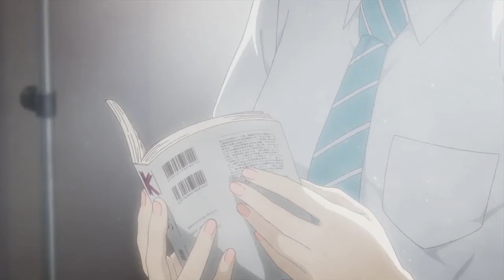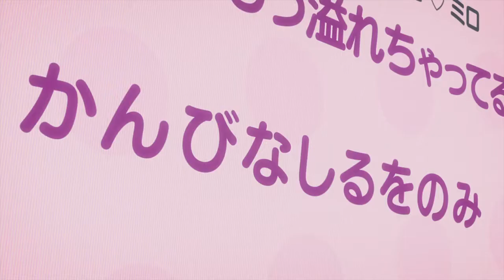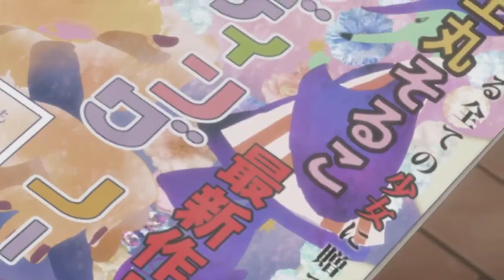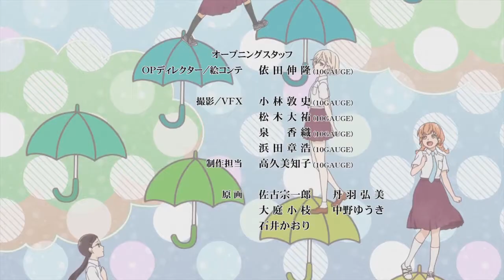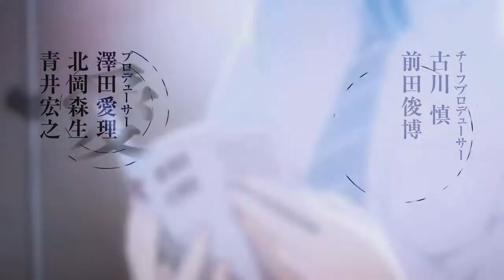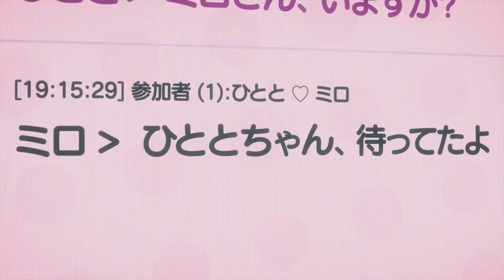She Caught Him Fapping...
OR: You May Not Like It, But
This Is What A True Maiden Looks Like

(secret link) boobs.moe

Anime is Maidens of the Savage Season - Araburu Kisetsu no Otome-domo yo - O maidens in your savage season